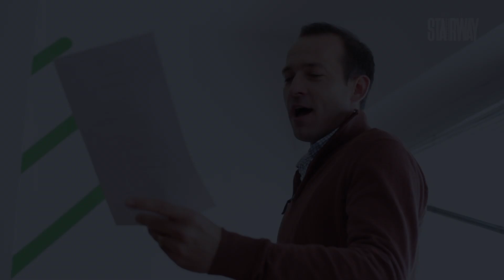Дневник: репетиции #1 | Вокальный прогон | ВИЙ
Лето и осень 2019 года команда Stairway lab провела за репетициями нового мистического мюзикла «ВИЙ». Перед вами серия коротких роликов с репетиционной площадки!

Дневник: репетиции #1 – это первый ролик из серии дневников репетиционного процесса мюзикла «ВИЙ». На видео один из первых вокальных прогонов спектакля.